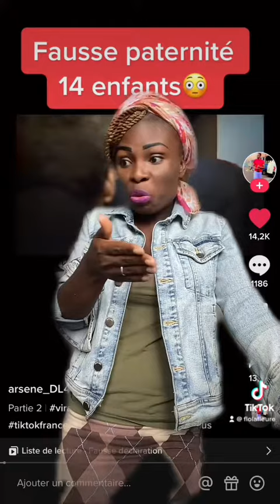15 avril 2023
Fausse paternité